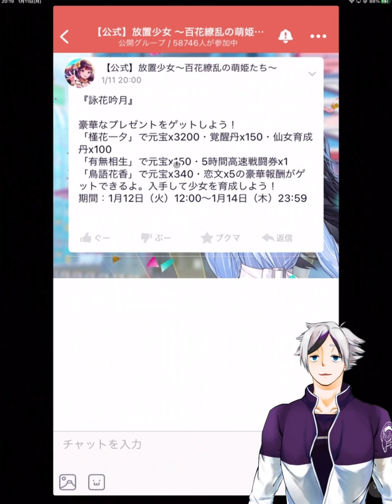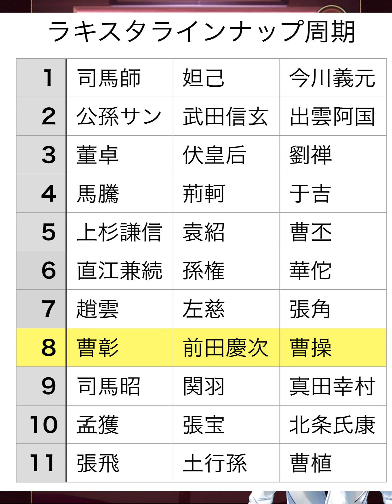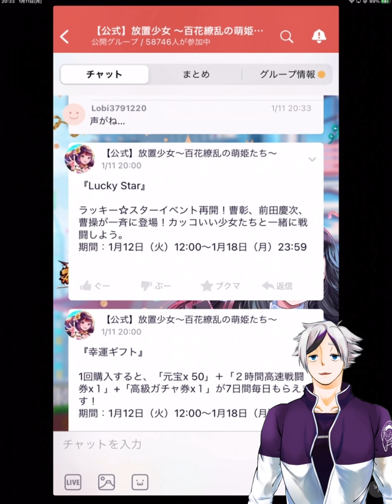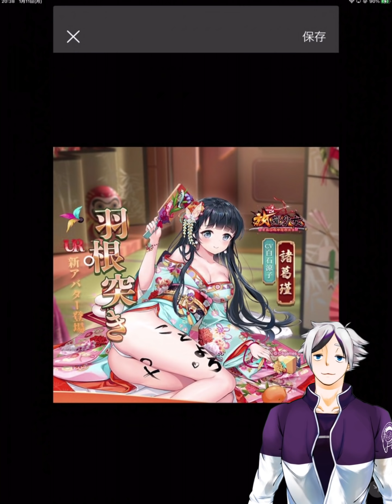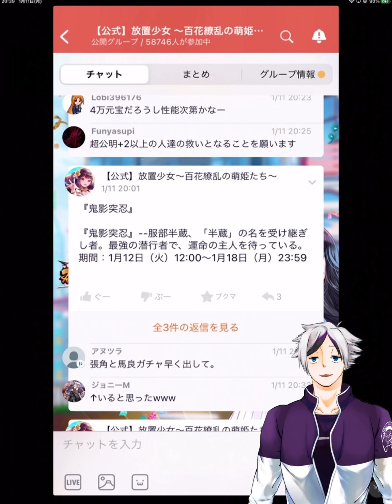【放置少女】橋本環奈来るぞ～！！諸葛謹を見て諸葛誕を感じられるところなんか好き